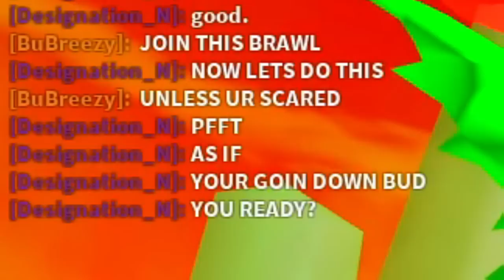I Pretend to Be a NOOB.. Then Reveal My TRUE SIZE in Roblox!!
feels a lot like a noob disguise trolling video :))